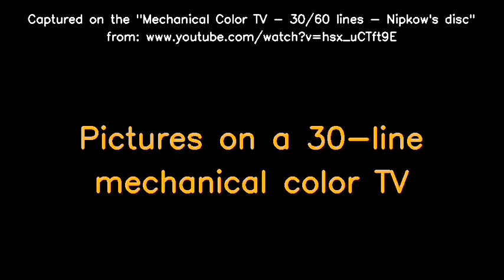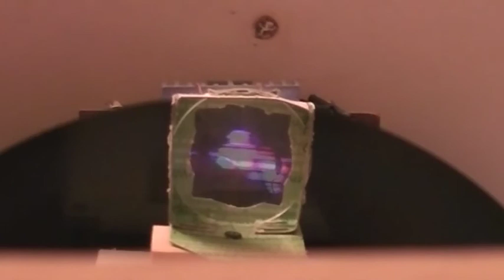Pictures on a mechanical color TV (NBTV)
Pictures captured from the mechanical TV shown . (Complementary captures taken with different camera settings).